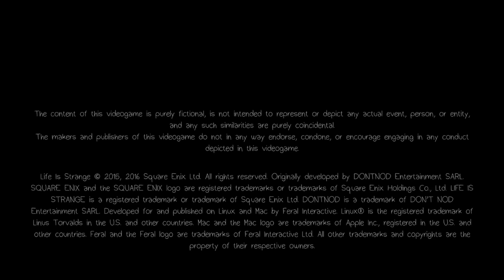Life is Strange - Main Menu Theme (10 hours)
Jonathan Morali – Golden Hour